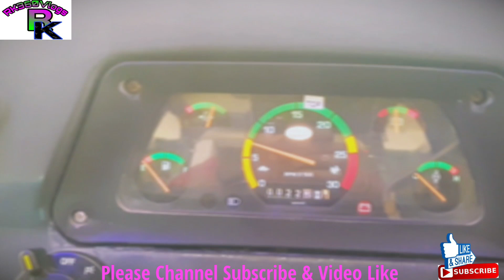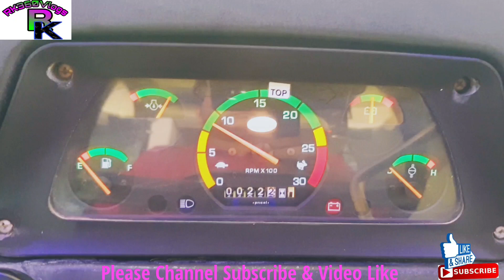2023 Model इतनी कम कीमत में इतना जबरदस्त इंजन और इतने सारे फीचर कोई नहीं दे सकता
2023 Model इतनी कम कीमत में इतना जबरदस्त इंजन और इतने सारे फीचर कोई नहीं दे सकता